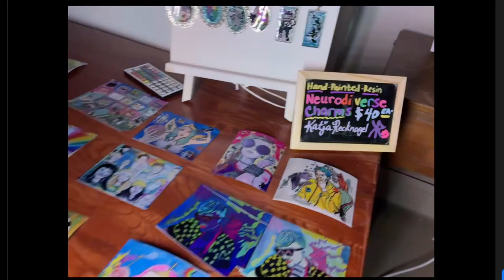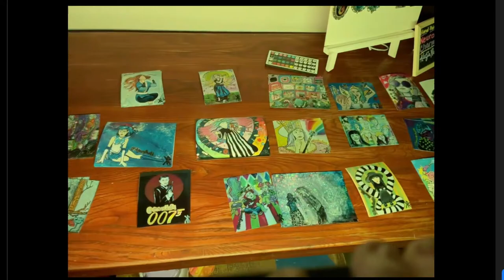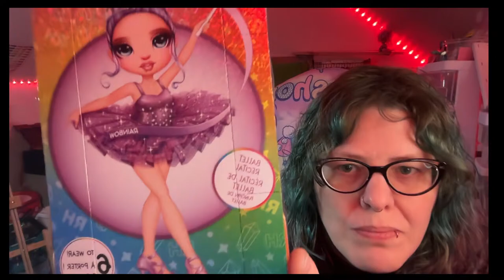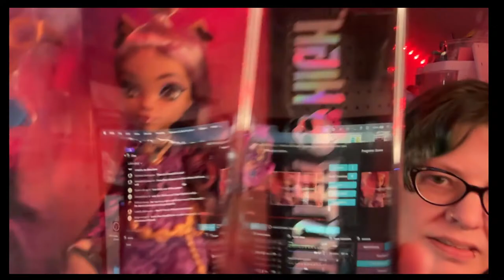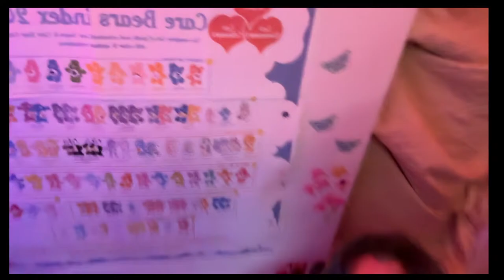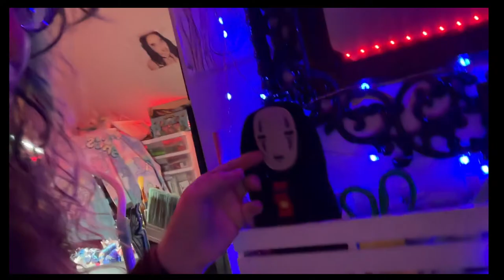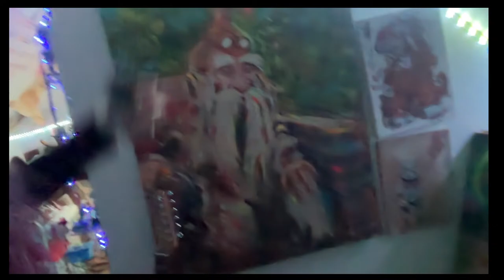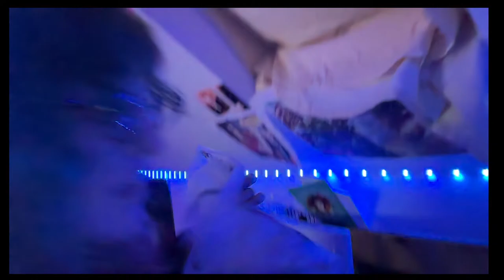First Solo Art Exhition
The long antisipated debut of the footage of my solo exhibtion installation. Sorry it took so long. I am hoping doing this live will clear up some of the issues I was having with the voice over.

NOTICE:

Let me preface this first by stating: I am not a licensed doctor, counselor, diagnostician, or therapist.
I will now explain my intention in creating my videos.

WHAT MY CHANNEL/CONTENT IS:
A way for me to process my experience
Self Advocacy
An attempt to connect to people
A platform to share my ideas, research, and experiences
A journal to look back on a see my progress over time as I learn, grow, and heal.
A safe space for my followers
A place to share ideas and get CONSTRUCTIVE feedback
A platform to share my artwork
Sharing art techniques and knowledge (Because I do have an MFA)
Entertainment and Release valve
Capable of evolution over time

WHAT MY CHANNEL/CONTENT IS NOT:
An invitation to bullies, extortionists, or abuse.
A "How To" guide on seeking a diagnosis
A place to speculate on someone's validity based on misinformation
Professional medical/mental health coaching, mentorship, or advice
A job - I do this for free and at the expense of my own time and resources
Therapy
A substitution for doing your own research and seeking professional assistance
A Pulpit
Doctrine
Indoctrination
A cult or part of a cult or any other weird stuff Trolls want to delude